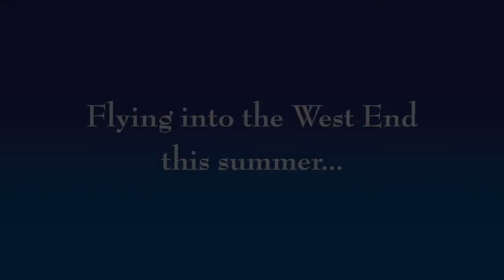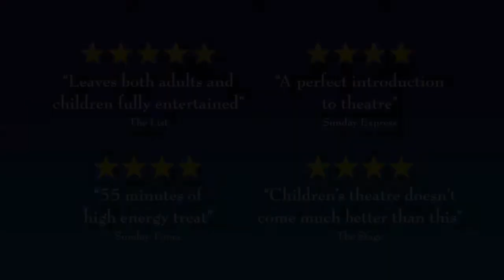Room on the Broom | Official Trailer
Jump on board the broom with the witch and her cat in Tall Stories’ fun-filled adaptation of Room on the Broom, the best-selling picture book by Julia Donaldson and Axel Scheffler.